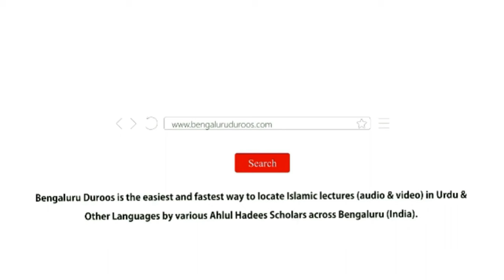Silsila-e Shubhaat (Ep 12) | Shubhaat Ka Teesra Sabab by Shaykh Hafiz Abdul Haseeb Madani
Topic: Shubhaat Ka Teesra Sabab

٠٠٠٠٠٠٠٠٠٠٠٠٠٠٠٠٠٠٠٠٠٠٠٠٠٠٠٠٠٠٠٠٠٠٠٠٠٠٠٠